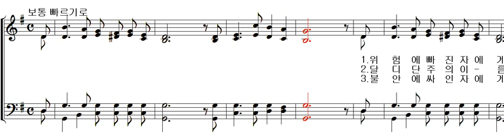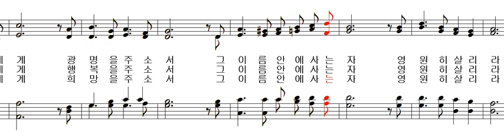가톨릭 성가 452 - 위험에 빠진 자에게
가톨릭 성가 452 - 미국 성가,  윤영철 역사 - 위험에 빠진 자에게